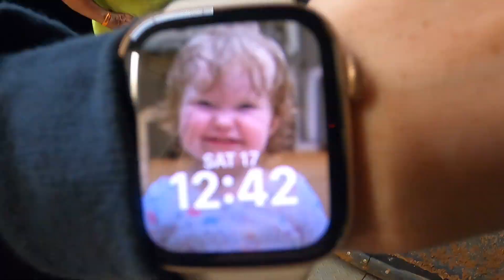Late & tiring night in the shop & morning finishing the ole girl up!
Please send Fan mail and merchandise to
Days of Dirt with Brad Berry Racing
Boaz, AL 35957